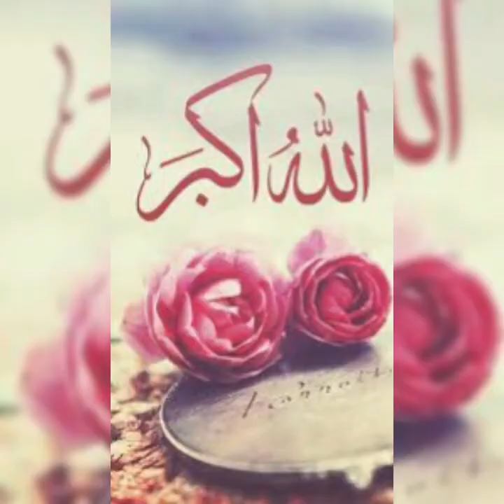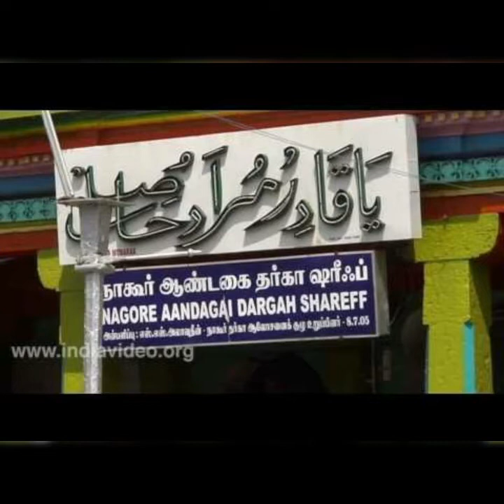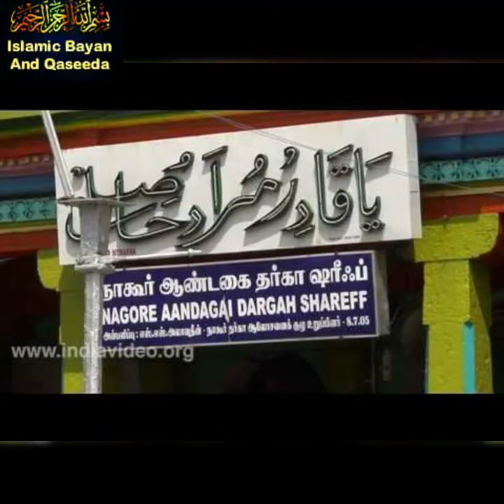Tamil Islamic songs | Nagore Sufi Songs | Sahul Hameed Kuthubu nayagam | ISLAMIC BAYAN AND QASEEDA